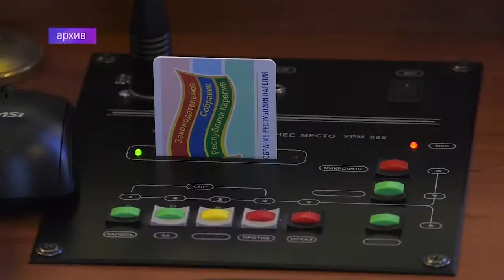Единогласно поддержали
Председатель Законодательного Собрания Элиссан Шандалович, прокомментировал итоги участия карельских депутатов в конференции Парламентской Ассоциации Северо-Запада в Санкт-Петербурге. Из 38 рассмотренных инициатив 5 были карельскими.